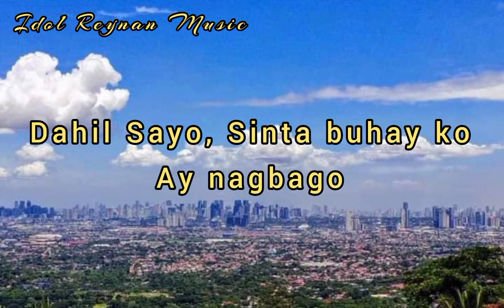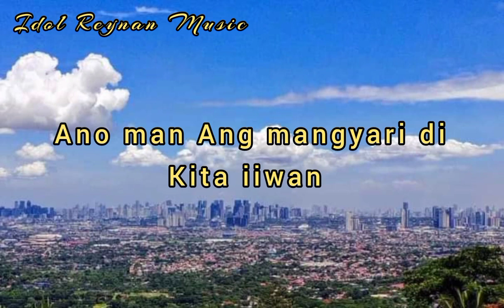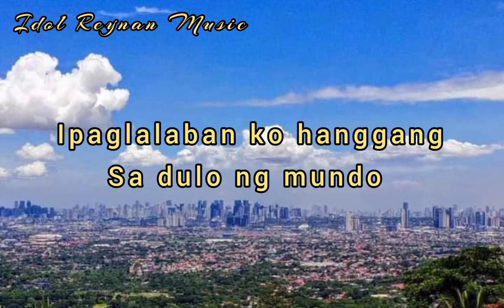IPAGLALABAN KO - With lyrics OPM